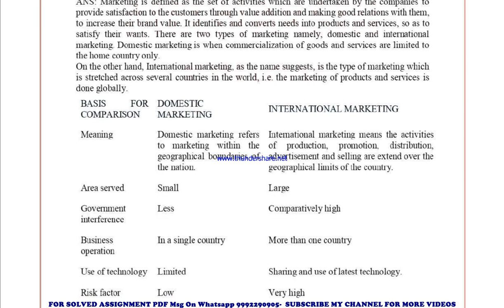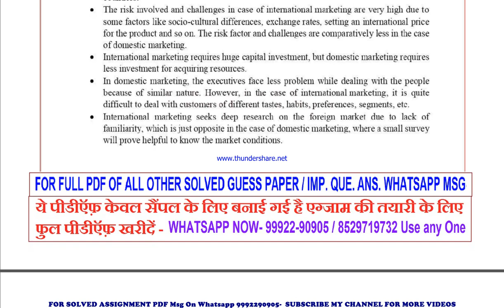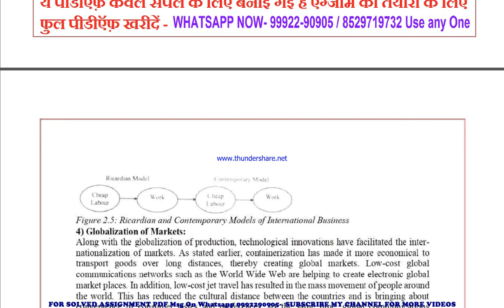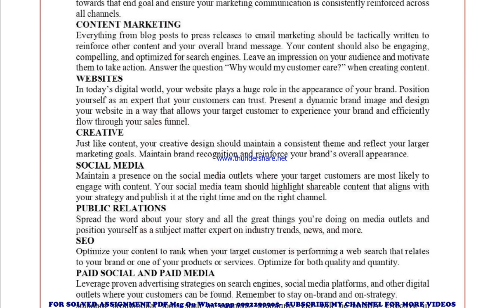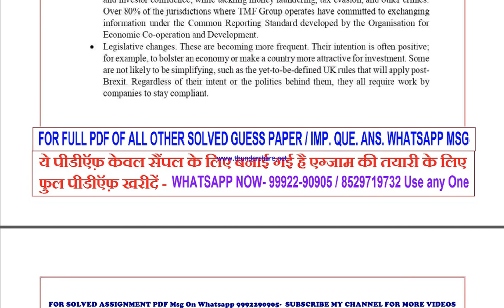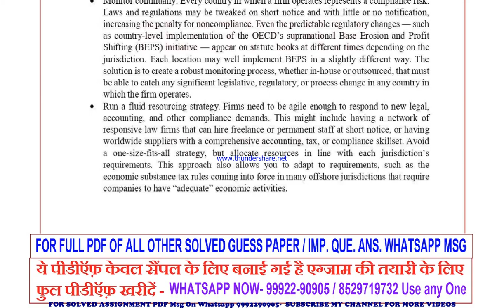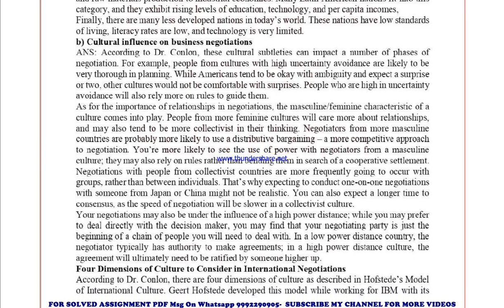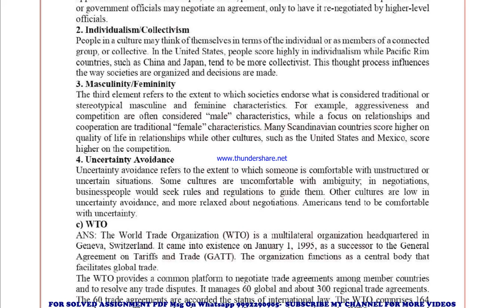mmpm 4 important questions | mmpm 4 previous year question paper | mmpm 4 study material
mmpm 4 previous year question paper,
mmpm 4 important questions,
mmpm 4 important questions 2023,
mmpm 4 sample paper,
mmpm 4 study material
mmpm 4 sample paper 2023,
mmpm 4 guess paper,
mmpm 4 guess paper 2023,
mmpm 4 previous year question paper in english,
mmpm 4 important questions in english,
mmpm 4 important questions 2023 in english,
mmpm 4 sample paper in english,
mmpm 4 sample paper 2023 in english,
mmpm 4 guess paper in english,
mmpm 4 guess paper 2023 in english,

mmpm 004 previous year question paper,
mmpm 004 important questions,
mmpm 004 important questions 2023,
mmpm 004 sample paper,
mmpm 004 sample paper 2023,
mmpm 004 guess paper,
mmpm 004 guess paper 2023,

guess paper,
ignou guidance,
ignou assignment,
ignou books,